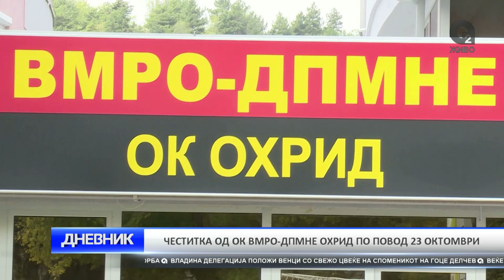O2 DNEVNIK 23 10 2017